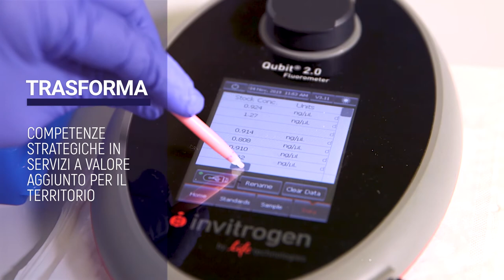Friuli Innovazione- Centro di Ricerca e di Trasferimento Tecnologico - presentazione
Scopo del Centro è quello di trasformare le idee in progetti e le attività di ricerca in prodotti.